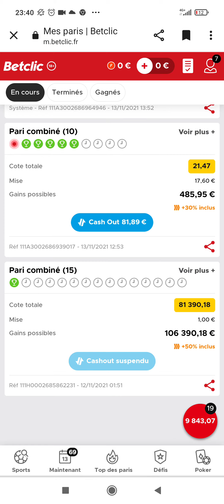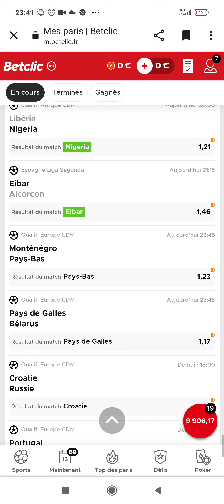petit Cash Out 🥰